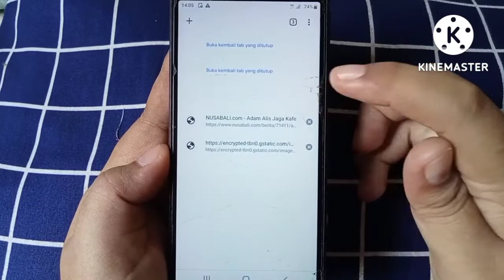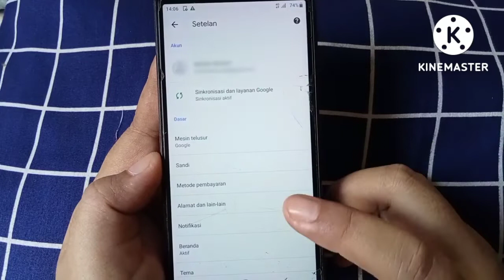Cara Mengetahui Sandi Yang Tersimpan Di Google Pada HP Samsung A01 Core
Hay teman-teman anda pengguna hp Samsung galaxy a01 core yang mana anda menginginkan untuk segera mengetahui bagaimana caranya mengetahui sandi yang tersimpan di google pada hp Samsung galaxy a01 core anda agar anda mengetahui sandi mana saja yang masih tersimpan di google hp Samsung galaxy a01 core nah anda ingin tau bagaimana caranya nah mari kita tonton videonya ya teman-teman.